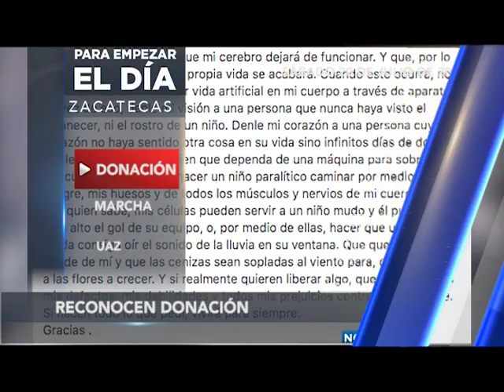PARA EMPEZAR EL DIA 22 JULIO